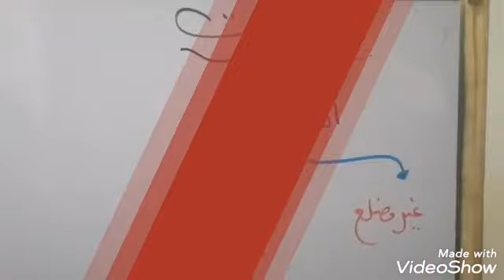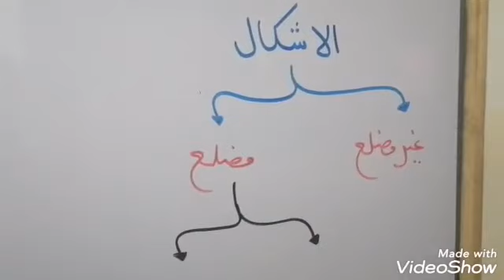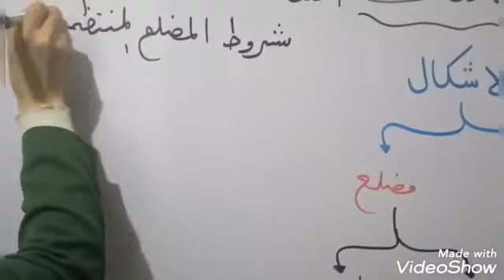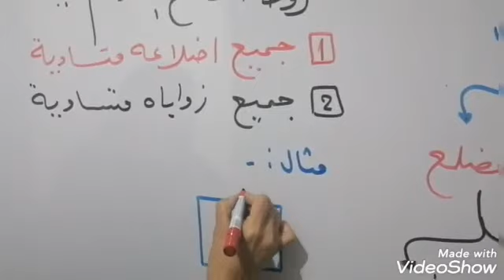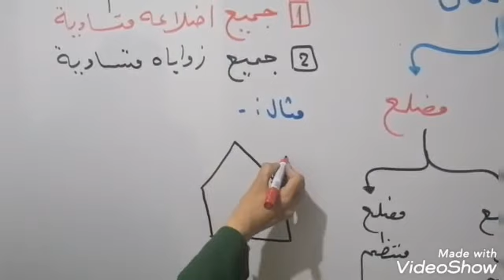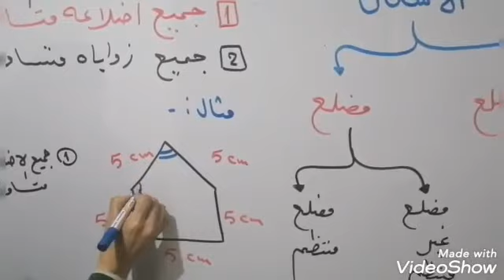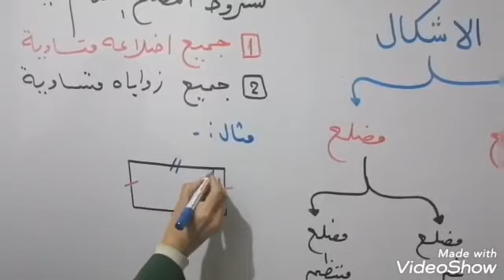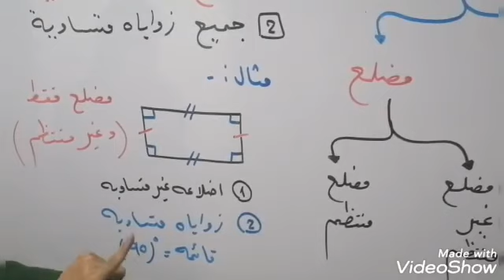رياضيات خامس المضلعات جزء ٢